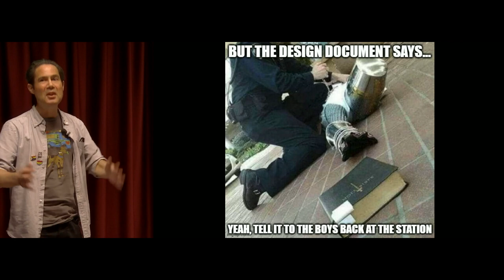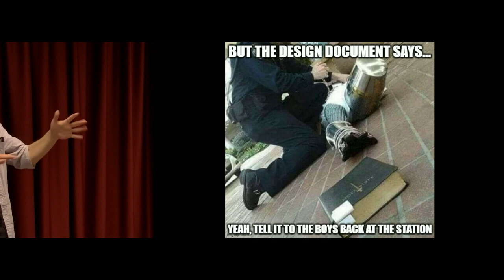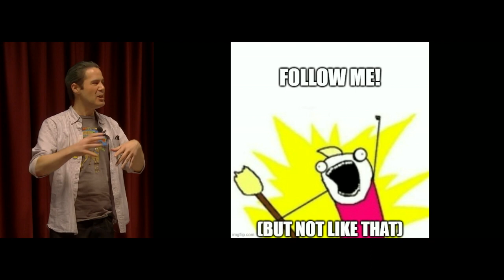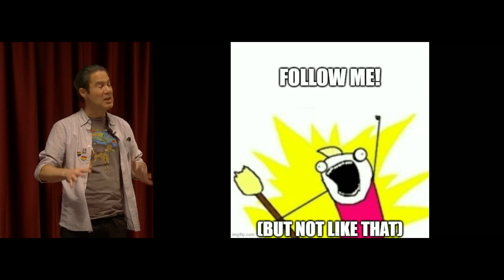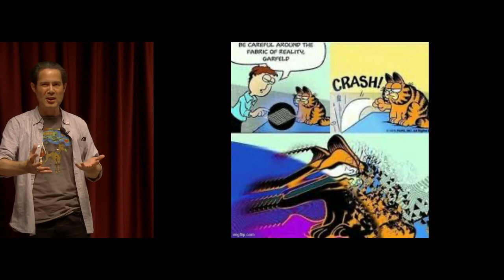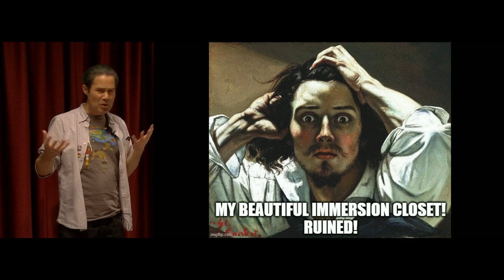Silently Patching the Magic Circle - Mo Holkar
Mo Holkar is a UK larper, designer and organizer. His recent projects include working on Reunion; Bubbles: a hot-tub larp anthology; and the upcoming A Place of Greater Safety. He is part of the Larps on Location design collective, and is an editor at nordiclarp.org. Mo's articles about larp have appeared in many KP-books and elsewhere; and a bunch of his chamber larps are available to download

We talk about larp as taking place within a 'magic circle' that separates ‘larp reality’ from the ‘real reality’ outside in the real world. And if everyone larps as intended, then the circle can be maintained smoothly — right? Mo Holkar is here to talk about ways in which participants — and perhaps some types of role especially — can find themselves unexpectedly doing unacknowledged work to patch holes in the magic circle. And to ask: should we be recognizing and planning for this need?

Nordic Larp Talks Tampere 2024.
Recorded April 10th at Paidia - Living Lab of Play

Nordic Larp Talks is a series of short, entertaining, thought-provoking and mind-boggling lectures about projects, ideas and design practice from the Nordic and collaborative traditions of live action role-playing.